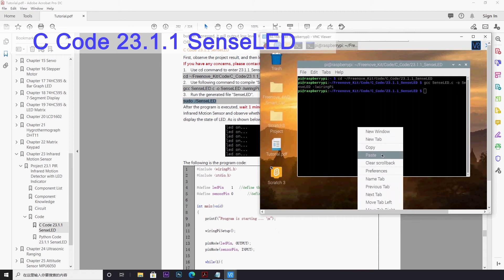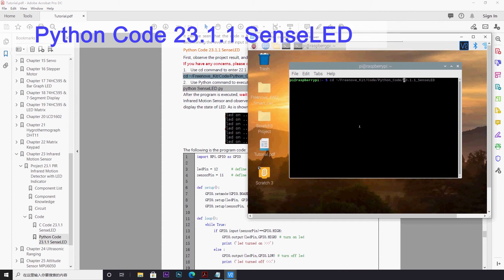Chapter 23 Infrared Motion Sensor